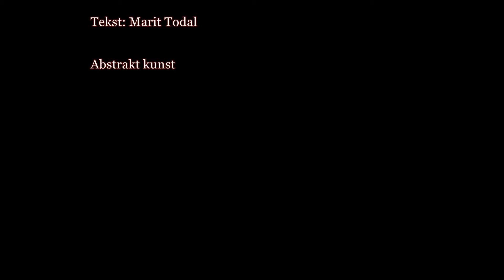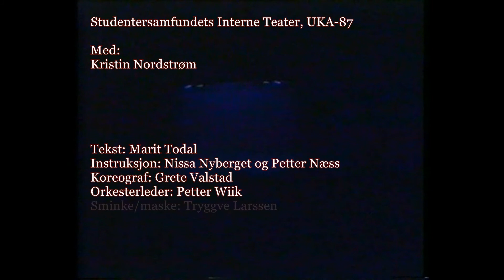Abstrakt kunst (UKA-87 - 16)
Med: Kristin Nordstrøm.
Tekst: Marit Todal.
Instruksjon: Nissa Nyberget og Petter Næss.
Koreografi: Grete Valstad.
Orkesterleiar: Petter Wiik.
Sminke/maske: Tryggve Larssen.
Kostymesjef: Vibeke Rørholt.
De-cha-vi, UKA 1987.
Studentersamfundets Interne Teater.
Studentersamfundet i Trondhjem.